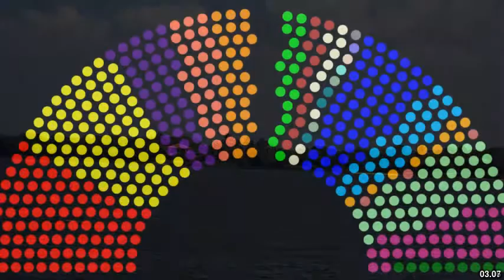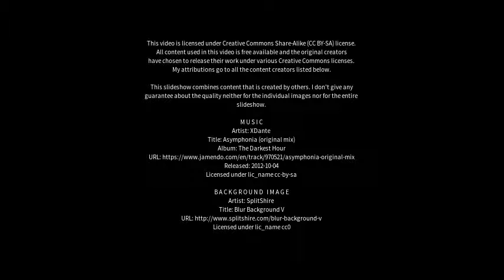Best places to visit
Best places to visit - Assaré (Brazil) Best places to visit - Slideshows from all over the world - City trips, nature pictures, etc.